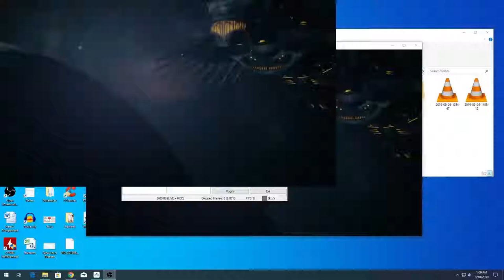WARFRAME CH1: A WHOLE LOT OF FRAMES